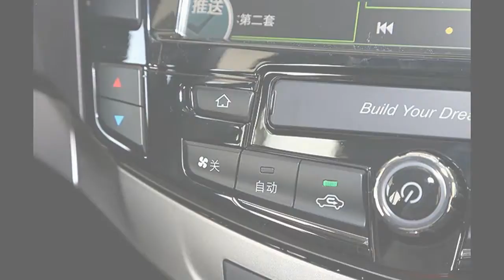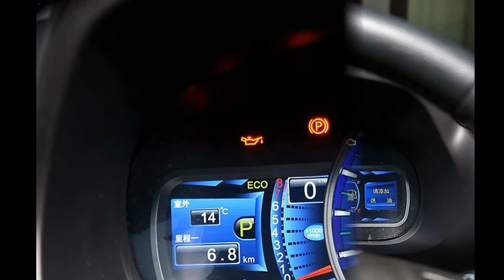BYD S7 best SUV China car Лучшие кроссоверы Китая